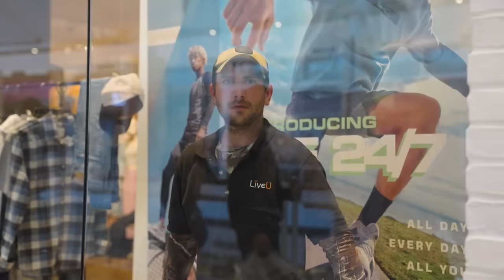Homeless Guy Stole My RV!